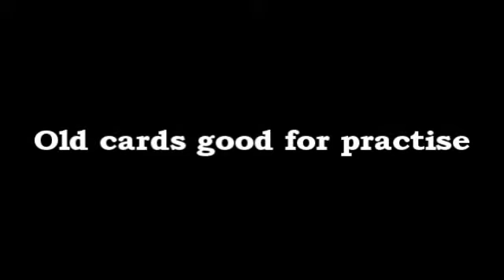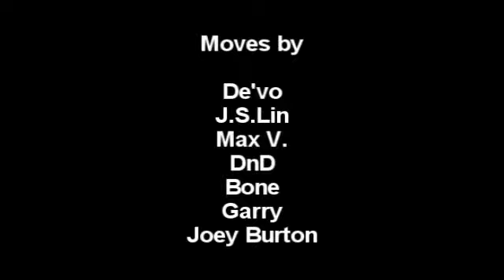warming up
nothing new here. just warming up for another video soon. hopefully can be done in 2 weeks time. moves here are some of my favourite which some i have been practising for months, weeks and some for few days. :) expect some NEW and old stuffs from me soon.